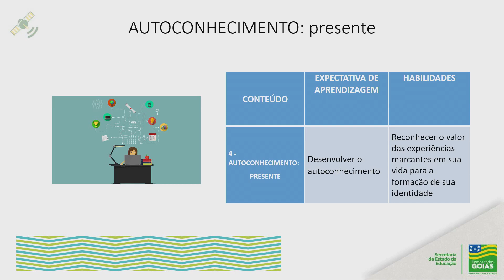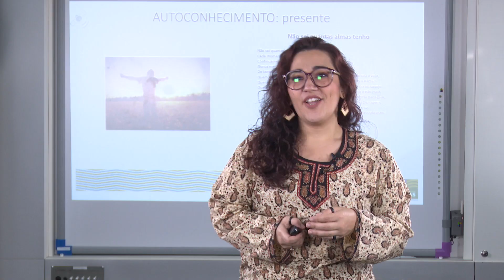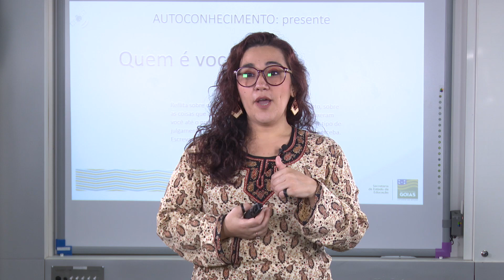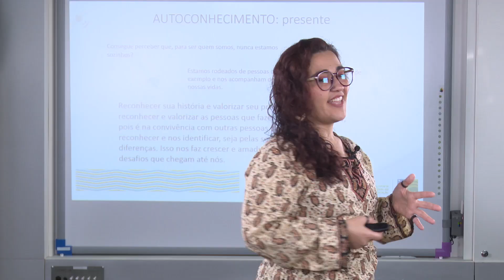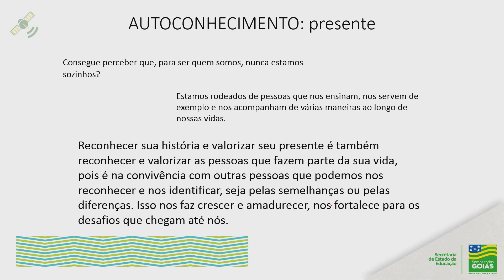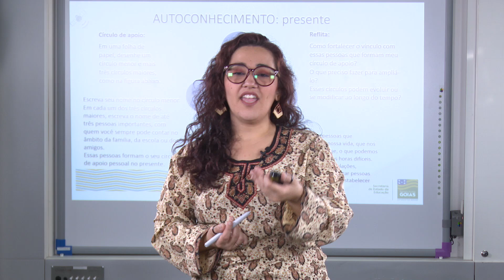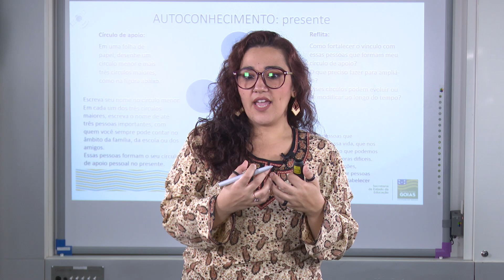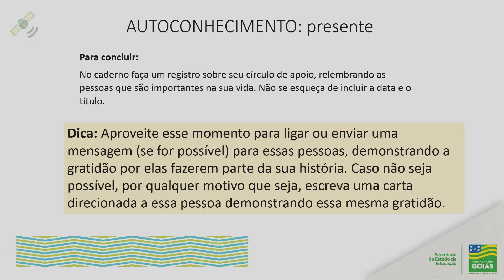1ª Série | MUNDO DO TRABALHO 1 - Aula 6 - Autoconhecimento